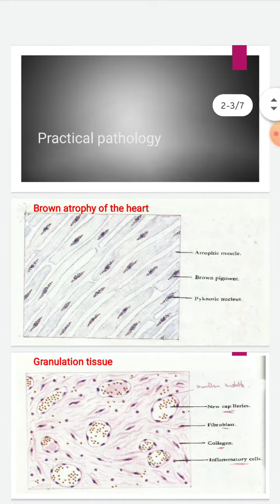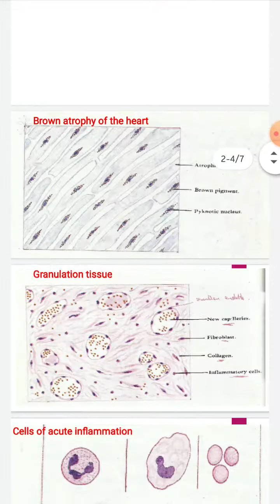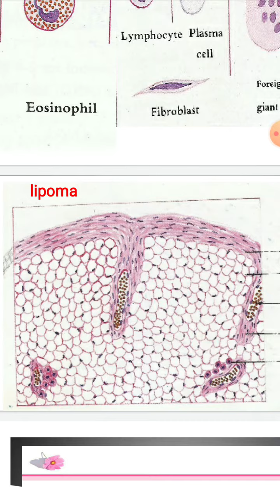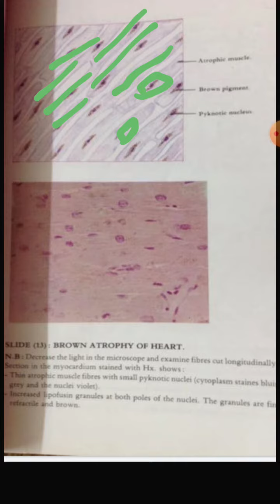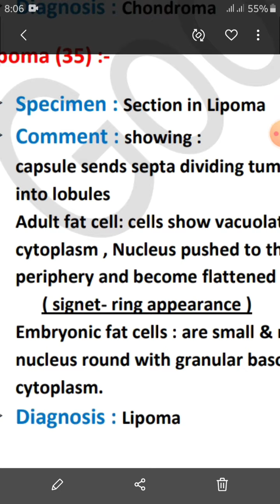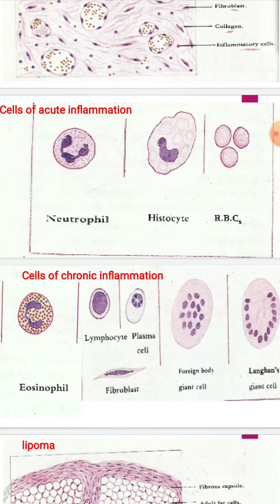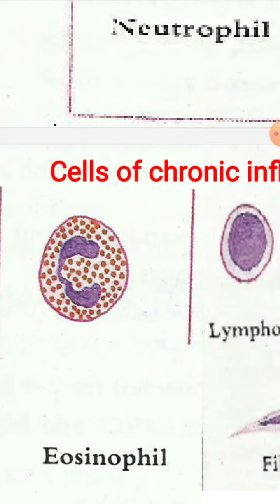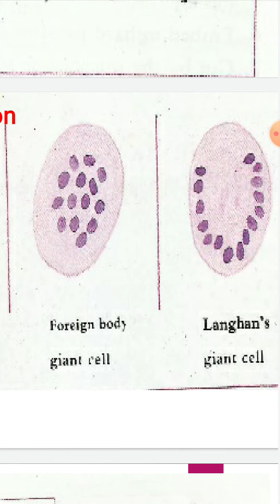Practical patho for 1st year